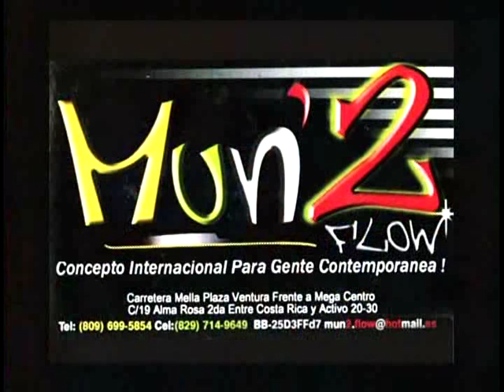Super presentacion de Circuito Negro en Escala TV.